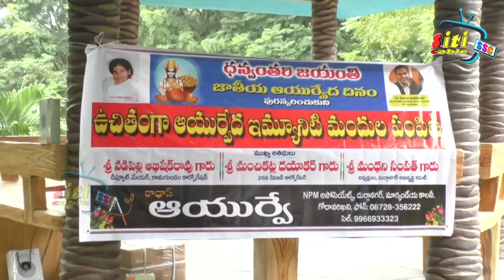విజ్ఞప్తి రాదాస్ ఆయుర్వేద సేవలు అభినందనియం దుర్గ నగర్ ప్రజలకు ఇమ్యూనిటీ మందుల ఉచిత పంపిణి